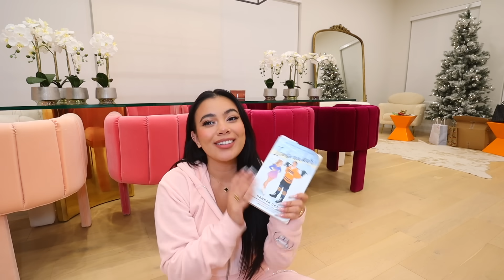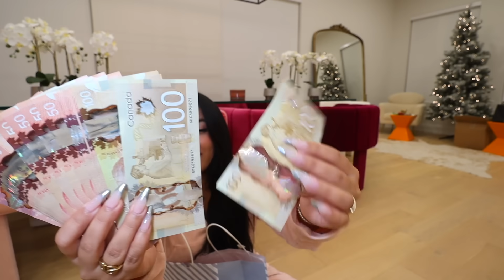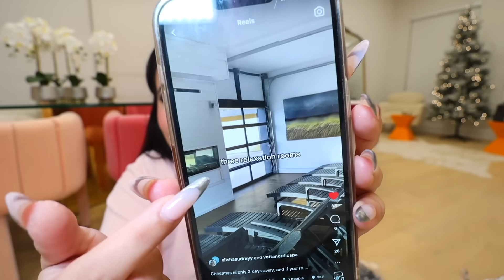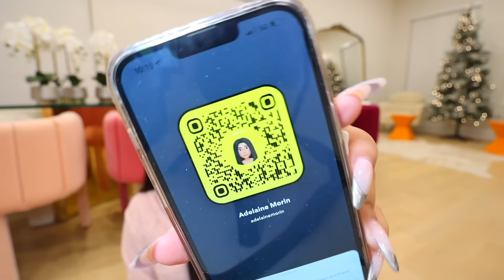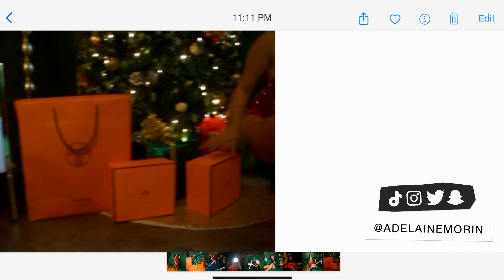WHAT I GOT FOR CHRISTMAS 2023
better late than never hehe.. here's what i got for christmas 2023!

Whitefox Code - ADELAINEWF

Let's Have A Party Mini Dress Silver

Dj Play My Song Mini Dress Lilac

Who Do You Think You Are Linen Pants Oat

Someone Else's Problem Pants Grey Marle

Keep Calm Pj Romper
White

Leisure Series Lounge Shorts Posy